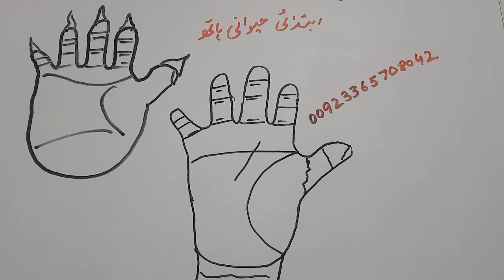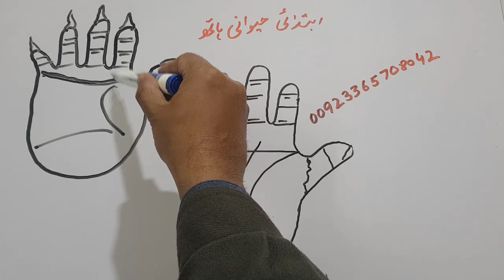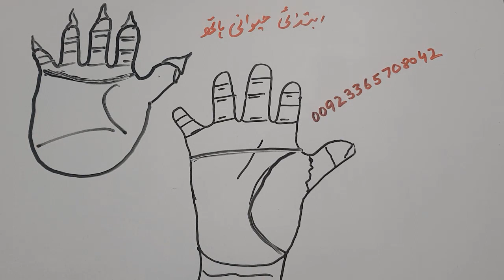Types Of Hand _ Primary Hand _ Ibtadaiee Haath _ Gorilla Palm _ Hindi _ Palmistry _ Snn Tv Pakistan